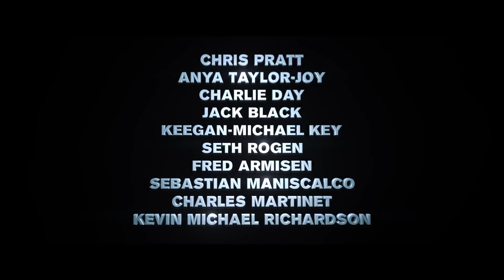The Super Mario Bros Movie 2022 Official Trailer - Chris Pratt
This time We're Rolling Trailers bringing you - The Super Mario Bros Movie 2022 Official Trailer
Starring: Chris Pratt as the voice of Mario, and also includes Anya Taylor-Joy, Charlie Day, Jack Black, Keegan-Michael Key, Seth Rogen

As always, we are working hard and trying to bring you the latest a newest movie trailers and clips.